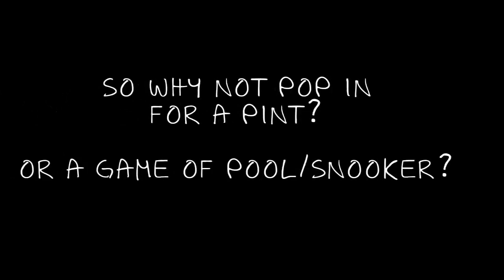Askern Welfare Promo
Come and support your local club in Askern Miners Welfare in a relaxed and friendly environment and good prices!